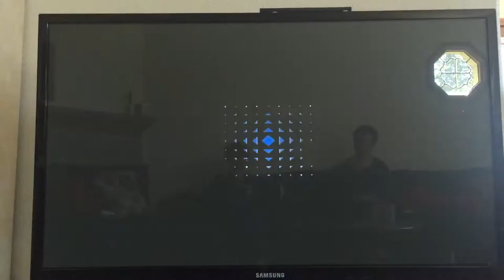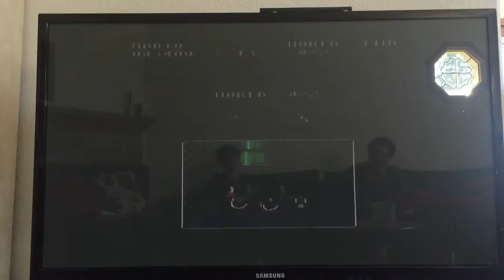Mario All Stars with Patrick Fry - part 1